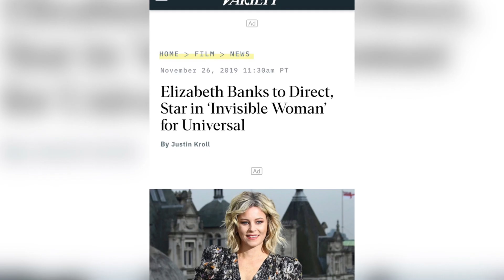Cocaine Bear (2023) Movie Review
Cocaine Bear is the new dark comedy action film directed by Elizabeth Banks and written by Jimmy Warden. The film features an ensemble cast that includes Keri Russell, O'Shea Jackson Jr., Christian Convery, Alden Ehrenreich, Brooklynn Prince, Isiah Whitlock Jr., Margo Martindale, and Ray Liotta. Is this a good or bad horror comedy and  is it worth checking out, find out in my Spoiler Free Review!

Comment your thoughts on Cocaine Bear and make sure hit that thumbs up for more videos like this!

Synopsis:
After a 500-pound black bear consumes a significant amount of cocaine and embarks on a drug-fueled rampage, an eccentric gathering of cops, criminals, tourists, and teenagers assemble in a Georgia forest.

Directed by:
Elizabeth Banks
Written by:
Jimmy Warden

Starring:
Keri Russell
O'Shea Jackson Jr.
Christian Convery
Alden Ehrenreich
Brooklynn Prince
Isiah Whitlock Jr.
Margo Martindale
Ray Liotta

Cinematography:
John Guleserian

Distributed by:
Universal Pictures

► CHAPTER TIMES:
Leave a LIKE - 0:00
Elizabeth Banks Direction/Horror - 1:17
Cast/Performance - 3:35
Runtime is PERFECT - 4:50
Cons - 5:03
Overall Thoughts/Score - 7:56

2023 MOVIE REVIEWS
0/5= Film at its worst
1/5= Terrible
2/5=Bad
3/5=Good
4/5=Great
5/5=Masterpiece